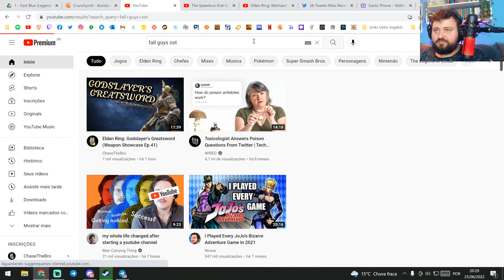Fall Guys | Parte 48 (25/06/22)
Rafa e seus amigos jogam a versão reformulada de Fall Guys.